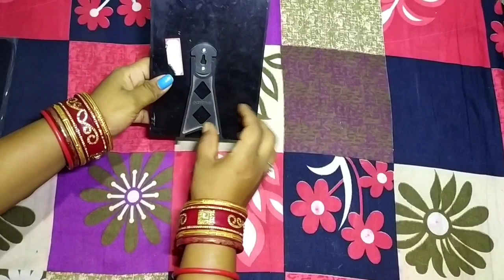ଲୁଣ ଆଣିଲା ପରେ ବେଲଣା କାଠିରେ ନିଶ୍ଚୟ ଢାଳିକି ଦେଖନ୍ତୁ 😱 Life Saving Kitchen Tips 💫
See The Magic ✨💫 Unbelievable ! 😱